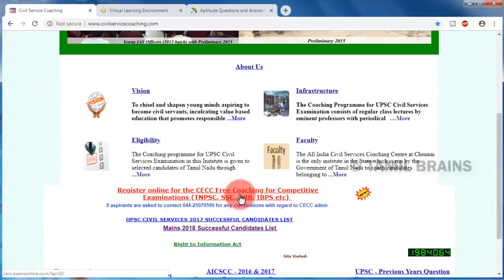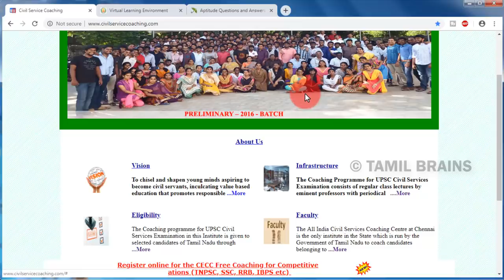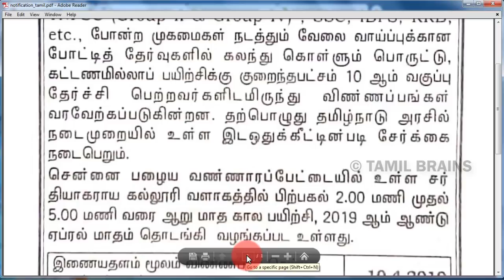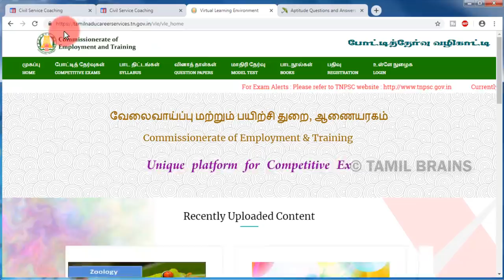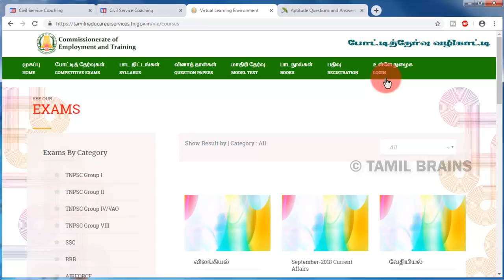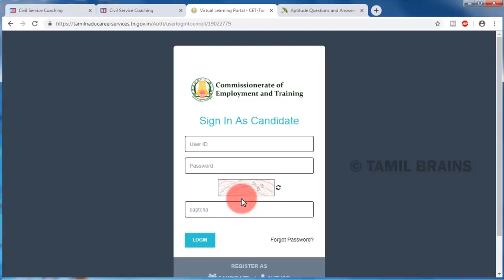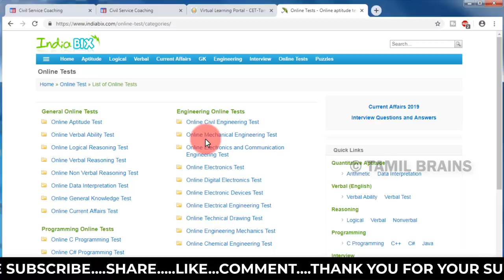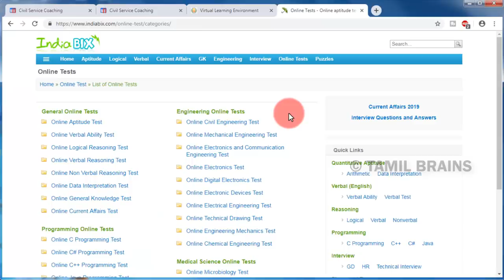தமிழக அரசின் இலவச பயிற்சி வகுப்பு | FREE STUDY MATERIAL & ONLINE TEST | TAMIL BRAINS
தமிழக அரசின் போட்டி தேர்வுக்கான இலவச பயற்சி வகுப்பு | CIVILSERVICECOACHING | FREE STUDY MATERIALS | FREE ONLINE TEST | TAMIL BRAINS

TAMIL BRAINS